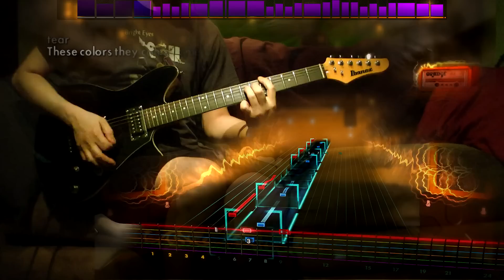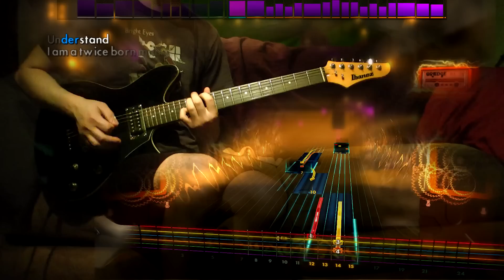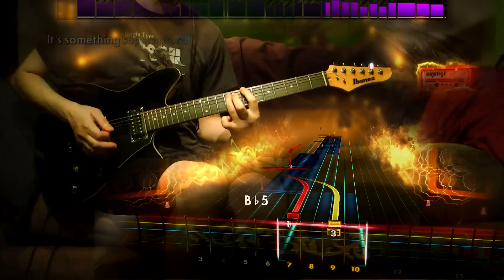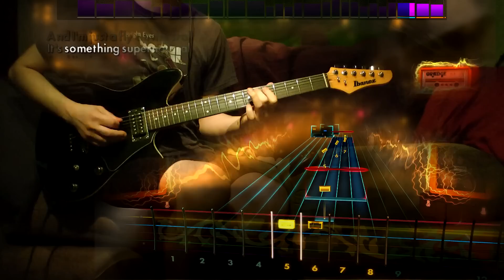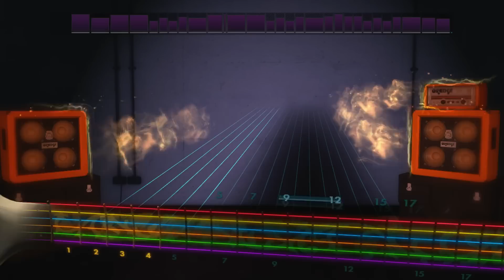Rocksmith 2014 - DLC - Guitar - Crobot "Fly on the Wall"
I prefer the Miley Cyrus original

Crobot Song Pack – $7.99

* Crobot “Fly On The Wall” -  Eb Standard
* Crobot “Legend of The Spaceborne Killer” - Eb Drop Db
* Crobot “Nowhere to Hide” - Eb Standard